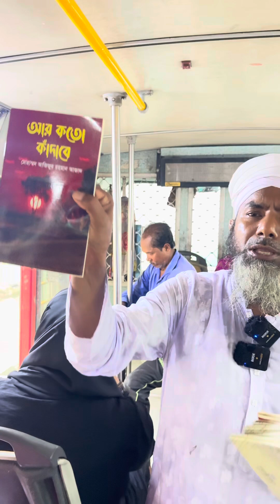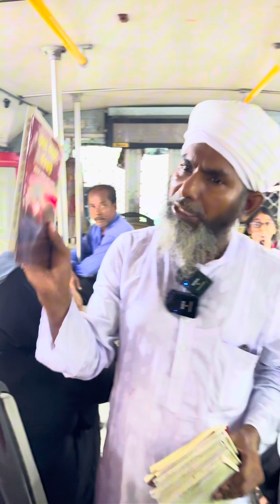নিজের লেখা কবিতা আবৃত্তি করে বই বিক্রি করে সংসার চালান এই লেখক।